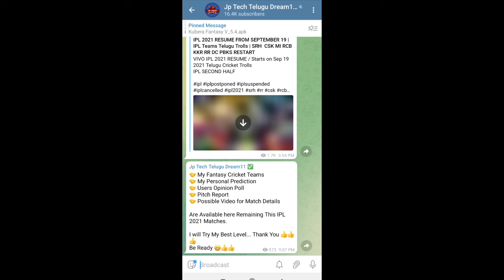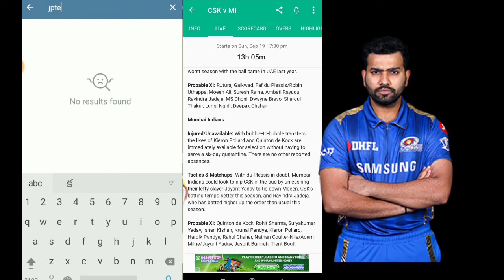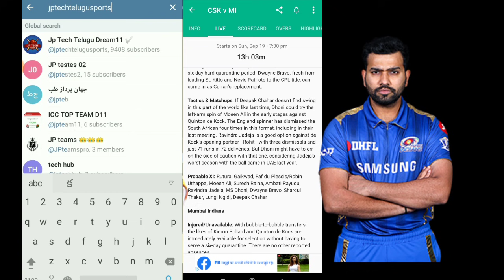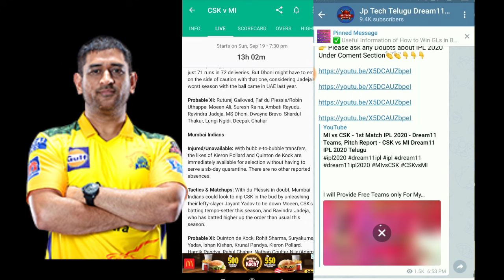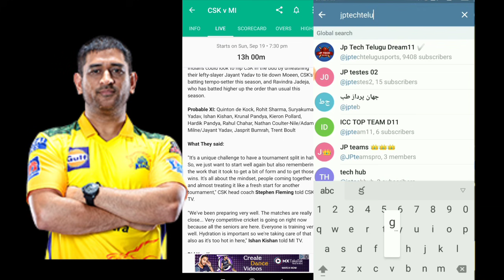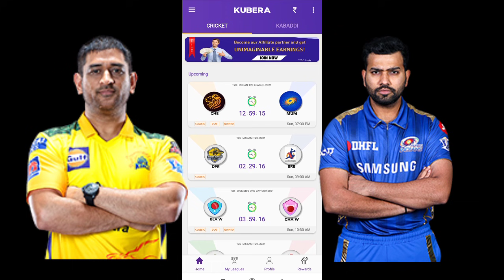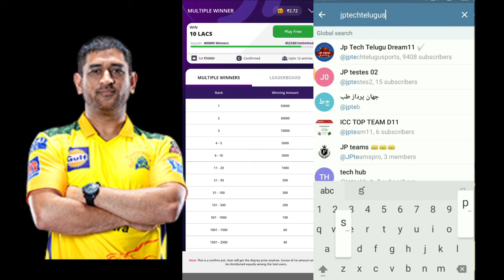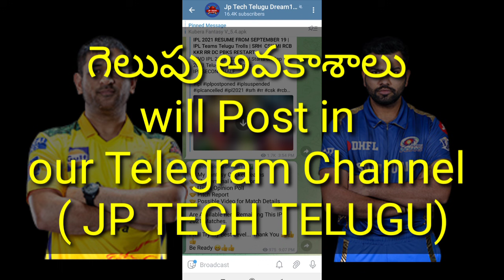IPL 2021 Resume - Chennai Super Kings vs Mumbai Indians ( CSK vs MI) in UAE Preview, Pitch Telugu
Chennai Super Kings vs Mumbai Indians - IPL 2021 Resume on September 19th Today 👍

Here is the Information Available

For Free teams :
Or
search Jp Tech Telugu in Telegram

Best Fantsy App ( Anyone Can Withdrawal)

🤯 Single Player Battle Available only in KUBERA DUO Mode 👍
🤯 Just 1day Withdraw

Another Best Fantasy cricket App
Name -Playerzpot (  PAYTM Withdraw also)
Select any State - No Problem👍
100% Deposit Bonus Free
100 free Bonus Registered

🎮 LUDO Game Available 🧐
🎮 CARROMS Available
🎮 Another Funny Games Also
🤯 Instant Withdraw Available 🙏